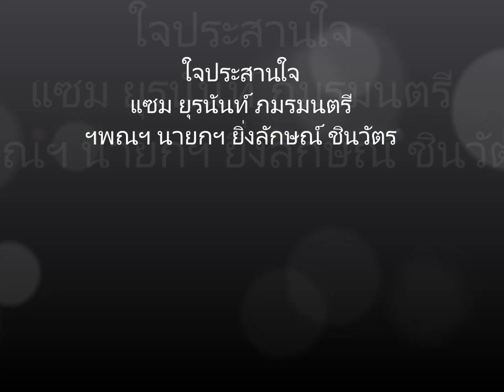ใจประสานใจ แซม ยุรนันท์ ภมรมนตรี ฯพณฯ นายกฯ ยิ่งลักษณ์ ชินวัตร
Intro.
..มองแววตาทุกคน
เปี่ยมสุขล้นระคนสุขสันต์
ยิ้มแย้มเข้าใจกันตาสบประสาน
ไมตรีฉายมา ดวงฤทัยทุกดวง
ถ่วงด้วยรักและแรงศรัทธา
ปรารถนาในสิ่งเดียวกัน
..ความคลางแคลงหายไป
โลกสดใสคืนมาอีกครา
ฟ้า หลังฝนงามตา
ความมืดโรยรา มลายหายพลัน
มีแต่ความเข้าใจ
อุ่นไอรักไมตรีต่อกัน
ผ่าน มา นั้น ลืมมันลบไป
..ร้องเถิดร้องเพลงกัน
ประสานรอยรักในใจ
ลบรอยร้าวภายใน อุรา
จับมือกันไว้ดีกว่า
หัน หน้ามา เข้าใจกัน
..อันคนเราทุกคน
ต่างเกิดมาควรพาพึ่งกัน
มีไมตรีสำพันธ์
โลกนั้นสดใส
จงมารวมพลัง
ร่วมสร้างสรรจรรโลงฤทัย
จับมือกันเดินก้าวไป
มุ่งสู่จุดหมาย อนาคตเรา
ผ่าน มา นั้น ลืมมัน ลบไป.